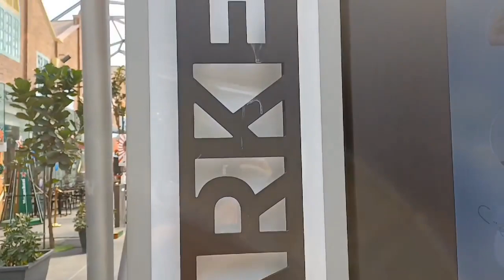Clarke quay singapore 3 May 2023